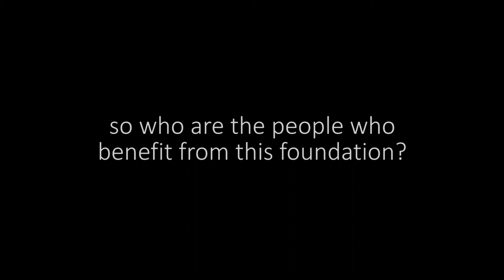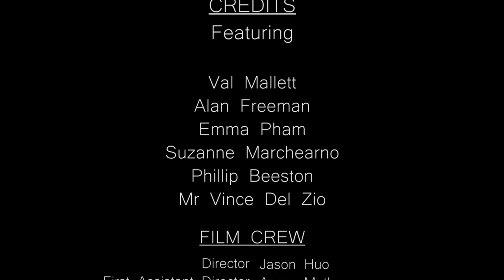Sir Roden & Lady Cutler Foundation Documentary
The Sir Roden & Lady Cutler Foundation provides Free transport to & from at times critical medical appointments for those people who are physically and mentally challenged and financially disadvantaged and have no one else to turn to. This short Documentary provides an insight into the work of this great Charity named after a famous Australian & humanitarian as in Sir Roden Cutler VC through the eyes of the Clients, Volunteers and staff.